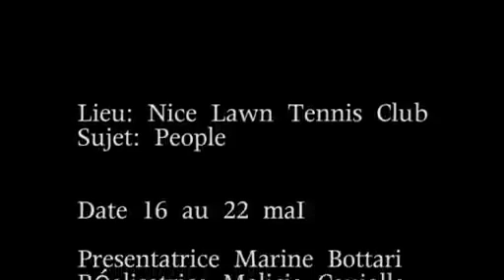Open de Nice - Vidéo Dailymotion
Lancement de l'Open de Nice 1ére édition 2010.